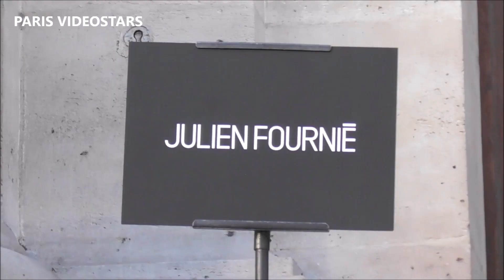Miss France 2020 Clémence Botino @ Paris Fashion Week 21 janvier 2020 défilé Julien Fournié